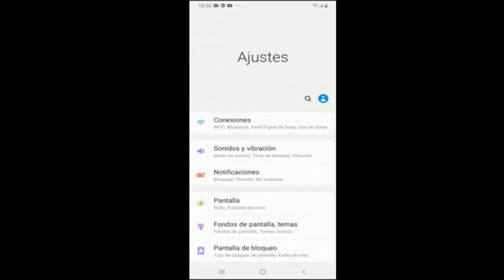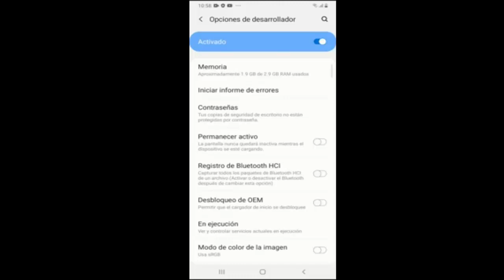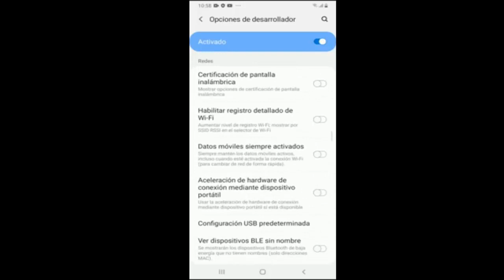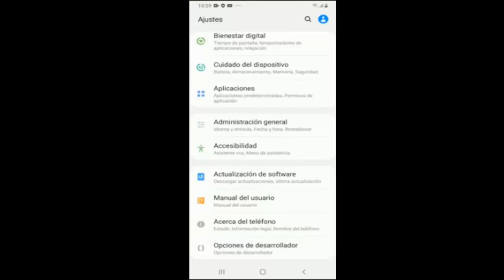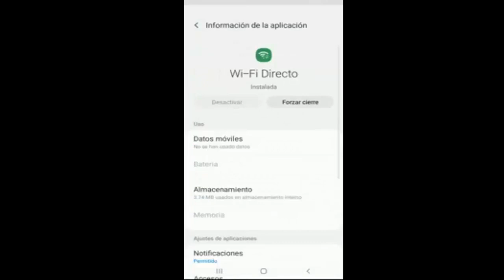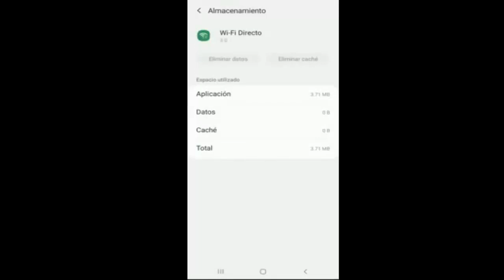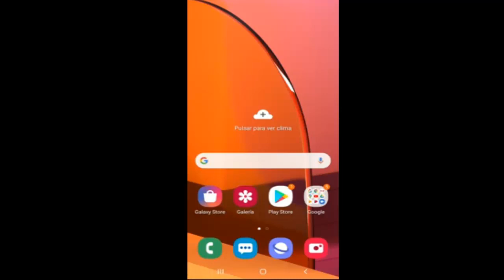Como Poner Wifi mas rápido o Aumentar el wifi de mi Celular I Wifi Lento I Solución 2025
En este vídeo te ayudare a Como Aumentar el wifi de mi Celular o Como Poner Wifi mas rápido de una manera rápida y sencilla por medio de una solución que cualquier persona puede realizar

Videos Recomendados
💛 Como ACELERAR Celular